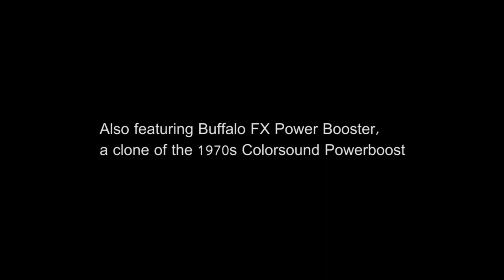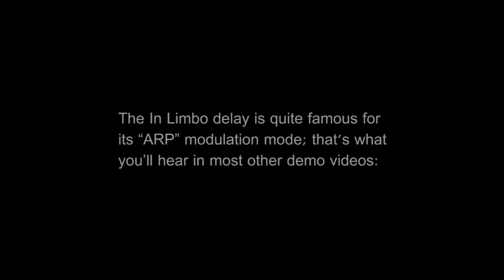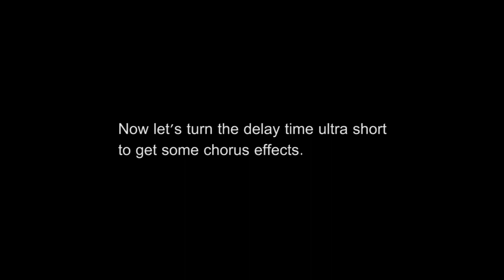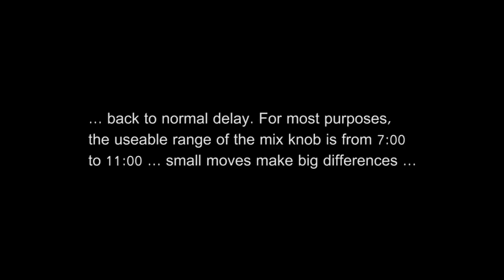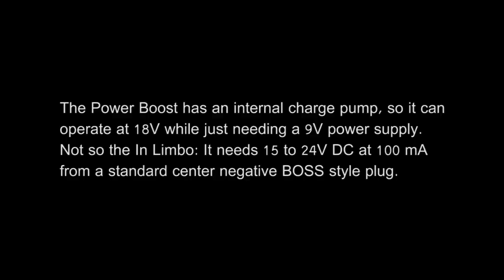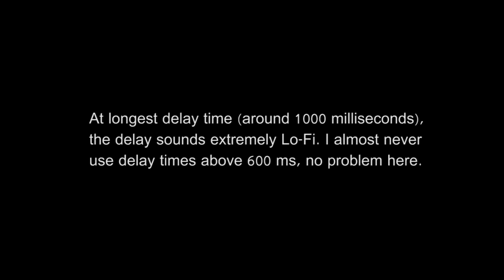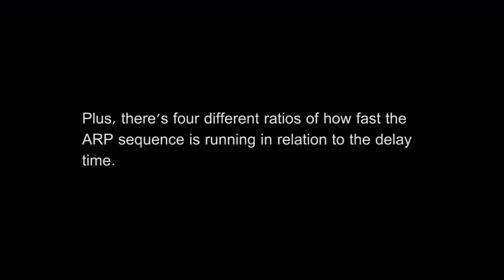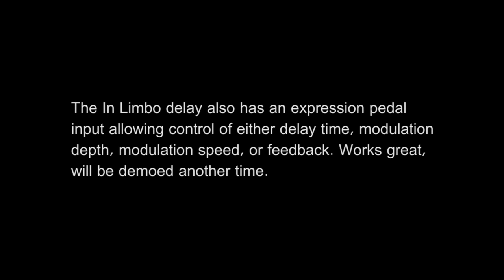Skeleton-Prince FX In Limbo Analog Delay demo ft. Buffalo FX Power Booster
Demo of the “In Limbo analog echo and chorus” pedal by New Zealand company Skeleton-Prince FX. The In Limbo is a analog delay in the ballpark of the EHX Deluxe Memory Man Tap Tempo 550. With this, it shares the concept of a digitally controlled analog delay with full analog signal path; with tap tempo including subdivisions, modulation and expression pedal control. Also, both use four Panasonic MN 3008 bucket brigade chips to generate the delay.

The demo also features a Rittenhouse Guitars ’62 strat, a Buffalo FX Power Booster (replica of the 18v Colorsound Powerbooster) and a Vintage Sound VS112P / Vintage 15 amp (Blackface Princeton clone with 12" speaker).

Jonny from Skeleton-Prince FX (appearantly now renamed to “Eightytape”) is currently working on a follow-up version, called the “Limbo II”. This will bring several improvements, like allowing 9V operation and 100% wet mix. Check this thread

Strengths of the Electro Harmonix Deluxe Memory Man Tap Tempo 550 (and the very similar EHX Deluxe Memory Boy that uses cheaper bucket brigade chips):
– Can be operated with standard 9 V pedal power supplies (In Limbo needs 15 to 24 V)
– Tap tempo subdivisions can be easier selected, current selection is clearly visible (on the in Limbo, it's “press tap footswitch and turn delay time knob”, with no visual indicator)
– Subdivisions include 4th triplets and 8th triplets (in addition to the subdivisions offered by In Limbo: 4th, dotted 8th, 8th and 16th)
– external send/return loop
– (Only Memory Man:) Expression pedal can also control delay mix (in addition to delay time, feedback, modulation speed and depth, as available on the In Limbo and on the Deluxe Memory Boy)
– (Only Memory Man:) external Tap Tempo input jack

Strengths of the Skeleton-Prince In Limbo:
– small pedal board friendly size of 117 x 92 mm (EHX boxes are 146 x 121 mm)
– cheaper than Deluxe Memory Man Tap Tempo 550, though using the same chips (yet still more expensive than the Deluxe Memory Boy)
– great “hold tap footswitch to increase feedback level” function (I just heard that the DMMTT can do this, too; the Deluxe Memory Boy can't)
– more modulation waveforms (Sine, Sawtooth, Square; unfortunately no triangle)
– unique “ARP” modulation of the delay time, see video
– looks great

I didn’t have the chance to do A/B comparisons yet, so I can’t comment on sound quality comparisons or quality of tap tempo detection. However, the In Limbo sounds great IMHO.

Recorded with a Zoom H1 recorder in front of the amp, a Canon 650D and a Sony RX100 photo camera. Audio from all three devices mixed in Adobe premiere, with no effects / postprocessing other than cuts, fades and mixing volume levels.